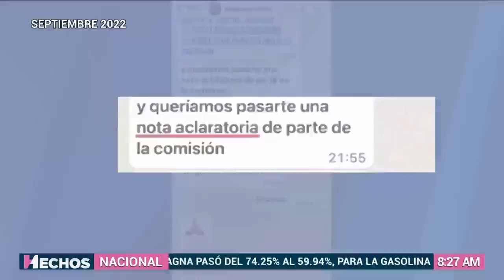Reconstrucción inconclusa en los ‘Soldominios’ de CDMX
5 años después de los sismos de septiembre, el conjunto habitacional conocido como ‘Soldominios’, en la Ciudad de México, no ha terminado de ser rehabilitado. Desde aquel día del terremoto, las 62 familias que lo habitaban siguen con la incertidumbre siendo damnificados.

Los vecinos acusan el abandono de las obras en uno de los edificios, y afirman que los trámites son cansados y están desesperados porque los trabajos de rehabilitación no avanzan.

Un trabajo de @ carolina_rocha_m.